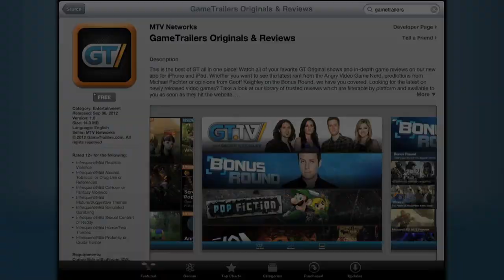Science of Video Games: Cuts Like A Knife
Black Light Network Science Channel